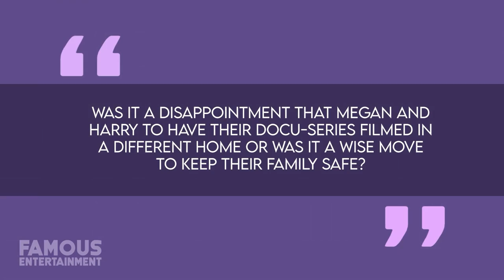Rita Hayworth | House Tour | WHERE THE LOVE GODDESS LIVED: Step Inside Hollywood's Timeless Glamour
Hey there, vintage enthusiasts! I’m Kara The Vampire Slayer, and today, get ready to be transported back in time as we explore the enchanting world of Hollywood's golden era. Join me on an exclusive tour of one of the most iconic homes in Los Angeles – the former residence of the legendary Rita Hayworth!

Rita Hayworth, the epitome of beauty and grace, left an indelible mark on the silver screen, and her fabulous house is a testament to her timeless style. In this video, we'll delve into the rich history of this fairy tale English Tudor manor, from its exquisite architecture to the glamorous parties that once filled its halls.

From the moment you step through the door, you're greeted by the opulence of old Hollywood. Marble floors, intricate fireplaces, and vintage details abound, offering a glimpse into Rita's extravagant life. We'll explore the intimate spaces where she entertained guests, the cozy corners where she relaxed, and the glamorous dressing room where she prepared for her dazzling public appearances.

But this tour is more than just a peek into the past; it's a celebration of a Hollywood icon's legacy. Rita Hayworth's journey from a young dancer to a silver screen sensation is truly inspiring, and her former home reflects the chapters of her life – a symbol of resilience, independence, and boundless glamour.

As you watch, imagine yourself sipping tea in the same rooms where Rita once stood, surrounded by the echoes of laughter and the whispers of Hollywood's golden age. I'll also be asking you a question: Which of Rita Hayworth's fabulous homes was your personal favorite, and if you could have afternoon tea with any old Hollywood starlet, who would you choose?

Timecodes:
0:00 - 0:20: Introduction and Channel Greeting
0:20 - 1:00: Background on Rita Hayworth's Legacy and Career Overview
1:00 - 2:30: Details about Rita Hayworth's Early Life and Rise to Fame
2:30 - 3:45: Introduction to Rita Hayworth’s Tudor Manor in Los Angeles
3:45 - 4:30: Interior Tour of the Tudor Manor (Living Room, Dining Room, Kitchen)
4:30 - 5:15: Continued Interior Tour (Study, Bedrooms, Closets)
5:15 - 6:00: Exterior Tour (Backyard, Courtyard, Garden)
6:00 - 6:45: Significance of the Tudor Manor in Rita Hayworth's Life
6:45 - 7:00: Closing Comments, Question to Viewers, and Outro

QUESTION OF THE DAY: WHICH OF HER FABULOUS HOMES WAS YOUR PERSONAL FAVORITE AND IF YOU COULD HAVE AFTERNOON TEA WITH ANY OLD HOLLYWOOD STARLET, WHO WOULD YOU CHOOSE?